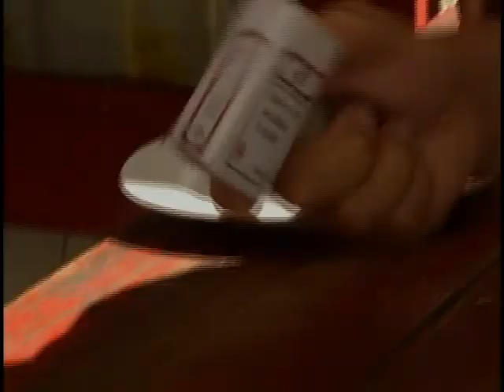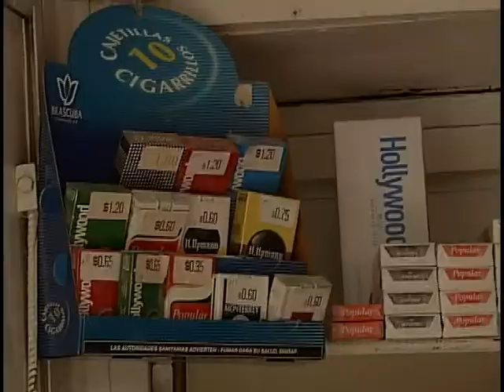31 de Mayo, Día Mundial sin Tabaco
Cada 31 de Mayo, la Organización Mundial de la Salud organiza el Día Mundial sin Tabaco, una iniciativa destinada a recordar los grandes perjuicios que acarrea el tabaco para la sociedad (no sólo para los fumadores), uno de los problemas más graves de salud pública. Las concecuencias son muchas: el tabaco causa la muerte de una persona cada segundo y resta a los fumadores una media de quince años de vida. La OMS estima que existen alrededor de 1,100 millones de fumadores en el mundo, lo que equivale a un tercio de la población mayor de 15 años, y la mayor parte de este grupo inició a una edad muy temprana el consumo del tabaco, en promedio a los 13 años. Por esta razón, en los próximos 20 años, cuando los jóvenes fumadores de hoy alcancen la edad adulta, el tabaquismo causará la muerte de 10 millones cada año a nivel mundial. El tabaquismo es la mayor pandemia que se ha manifestado en nuestra sociedad, fomentada y tolerada por intereses exclusivamente comerciales y se ha constituido como la principal amenaza a la salud pública.